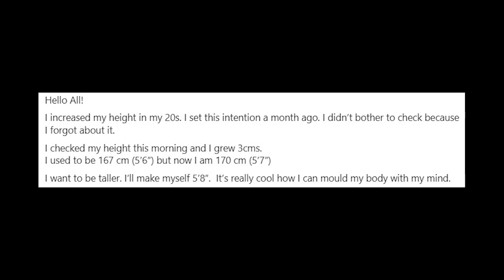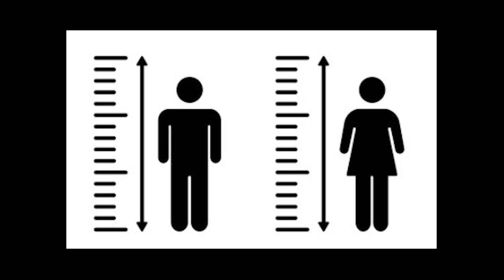¿Es Posible Aumentar De Estatura Con La LEY DE LA ATRACCIÓN?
Cambios físicos con la ley de la atracción, es posible aumentar de estatura con la ley de la atracción, si haces esto aumentaras de estatura 100% garantizado.

Para sesiones personalizadas donde te ayudaré a manifestar, corregiré tus errores y te diré que puedes hacer mejor hablarme al enlace, te enseñaré secretos que no cuento en mis videos :D :